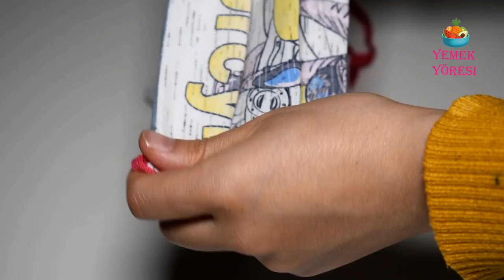Dikiş Makinesi Olmadan Filtreli Maske Yapımı, Virüs Savar Maske Nasıl Yapılır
Maske fiyatları cok pahalanınca herkes panikledi. veya maskeler bir anda bitti. panik yapmayın arkadaşlar. evde maske yapmak cok kolay. Yıkaması da çok kolay. elinizde veya makine de rahatlıkla yi katabilirsiniz.  Eskimiş gömlek,penye veya yumusak keten kumaştan yapabilirsiniz.
makineye gerek kalmadan dikmek ise bize kolaylık sağlıyor. zira herkesin evinde makine olmayabiliyor ❤💯 Zor olur diye düşünmeyin cok kolay. Estetik durmasına da pek takılmayın.. Eskiyen kumaştan maske yaptım. Cok güzel oldu 😀Evde maske nasıl yapılır
maske fiyatları ne kadar
virüs maskesi
toz maskesi yapımı
kornovirus maskesi nasıl yapılır
evde maske nasıl yapılır
maske tarifi
maske takmak zorunlu
dikissiz maske
kolay maske